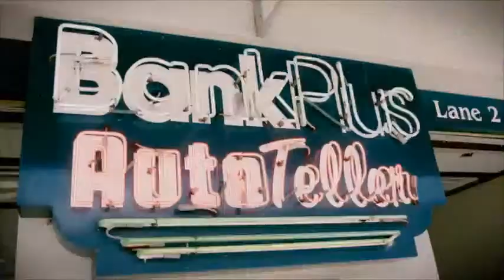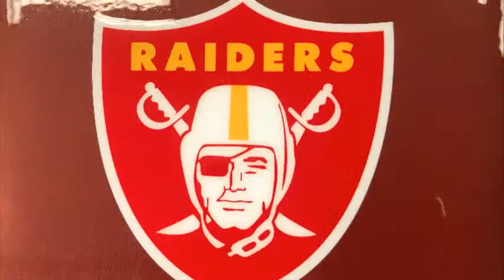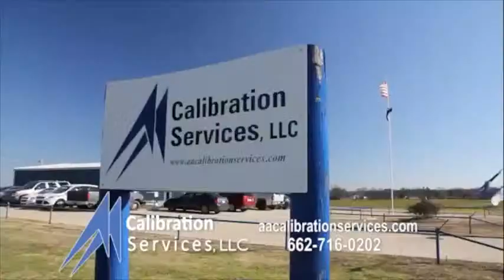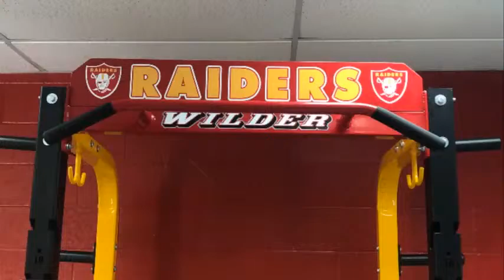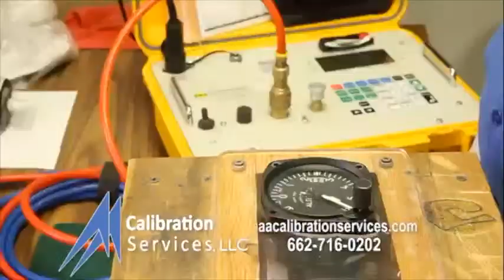Baseball: Benton Academy at Calhoun Academy